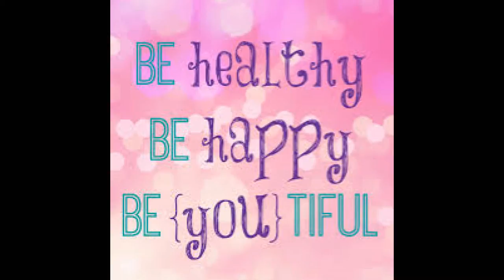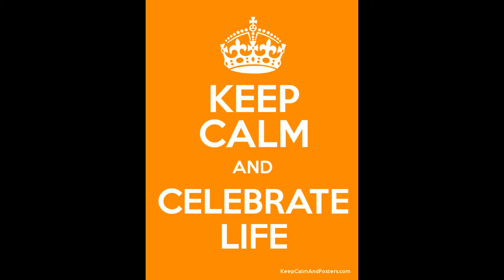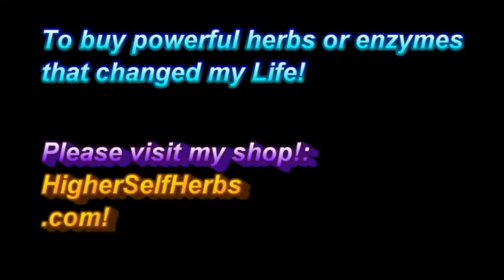Transitioning to Fruit Eating. Why Fruit Changes Lives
Love Thyself
Know Thyself
Be Thyself

Namaste & love,
Owen!